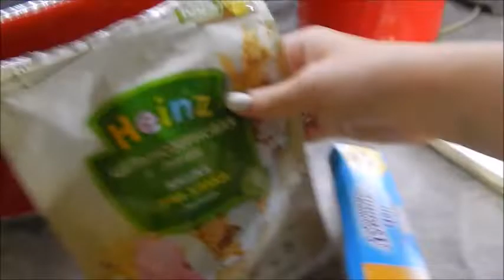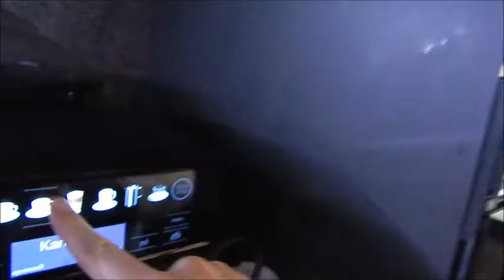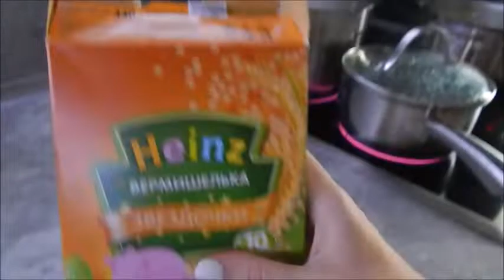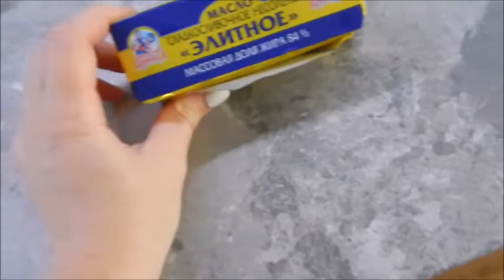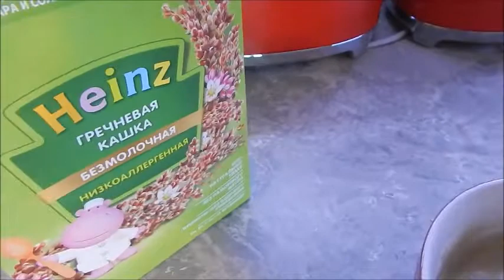VLOG: ЛУЧШЕЕ СРЕДСТВО ОТ СЕБОРЕЙНЫХ КОРОЧЕК! 29.07.20